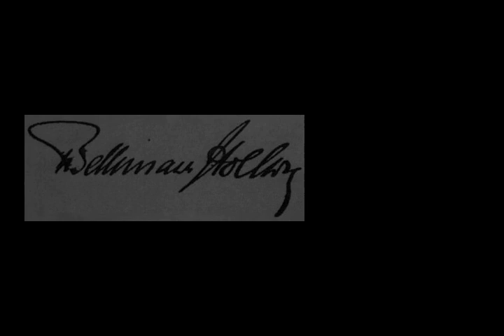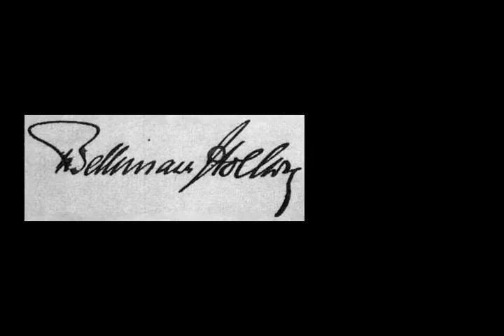Theobald von Bethmann Hollweg - Wikipedia article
Video summary:
Theobald Theodor Friedrich Alfred von Bethmann-Hollweg (29 November 1856 – 1 January 1921) was a German politician who was the Chancellor of the German Empire from 1909 to 1917.